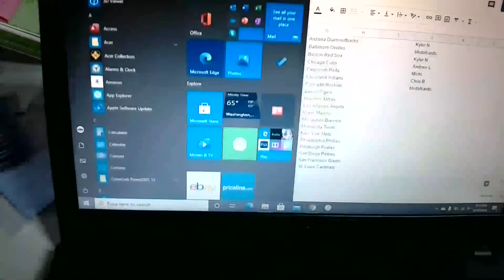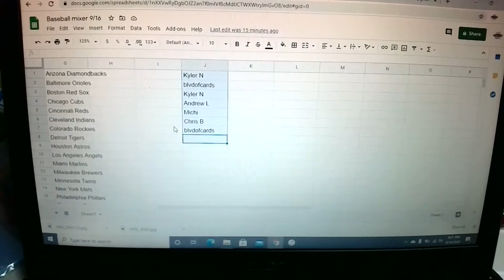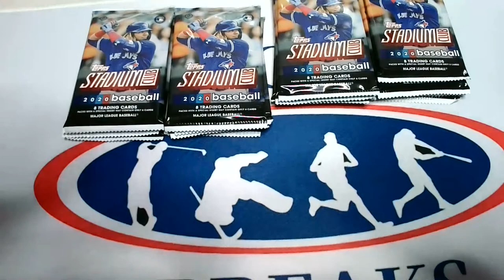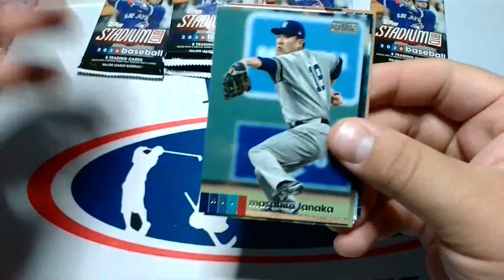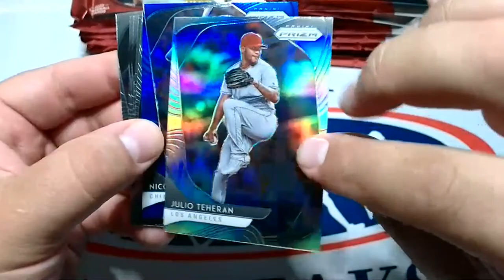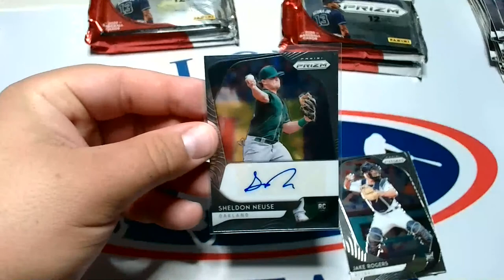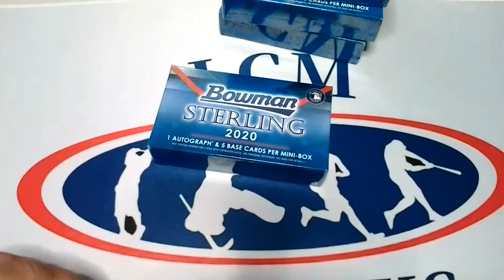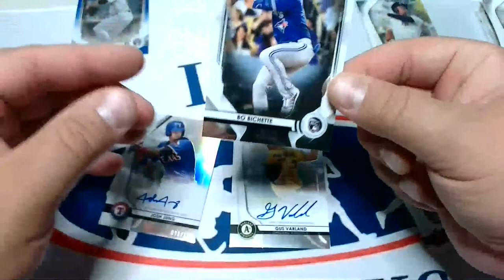2020 Baseball Mixer Group Break Bowman Sterling Panini Prizm Topps Stadium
10 Autographs and more